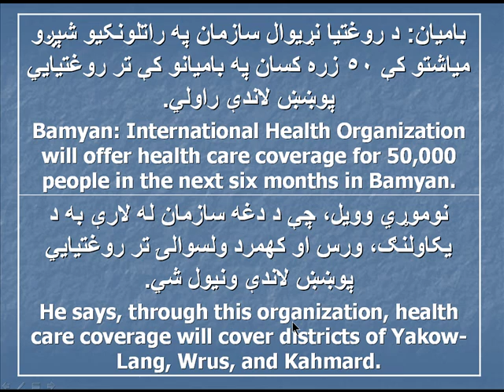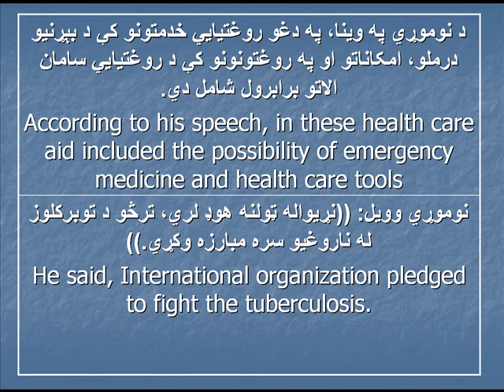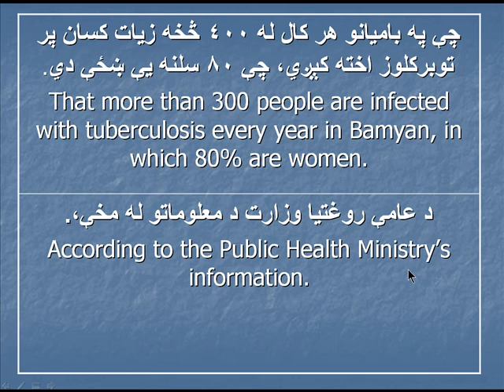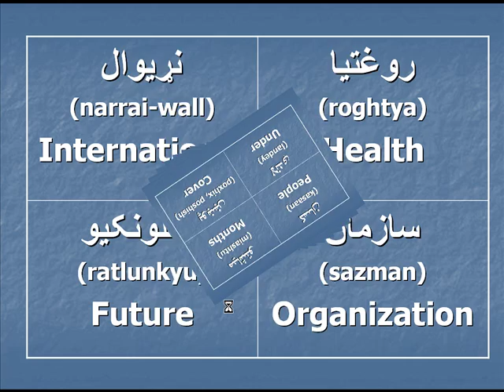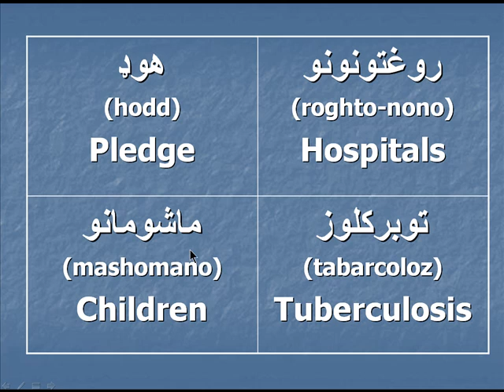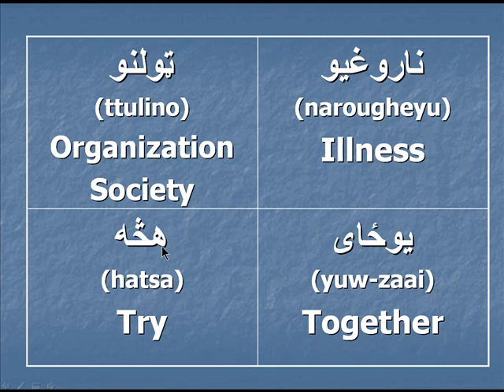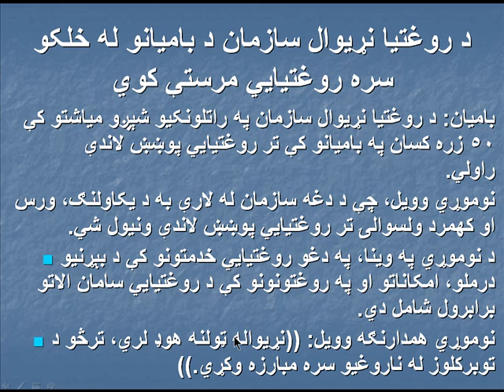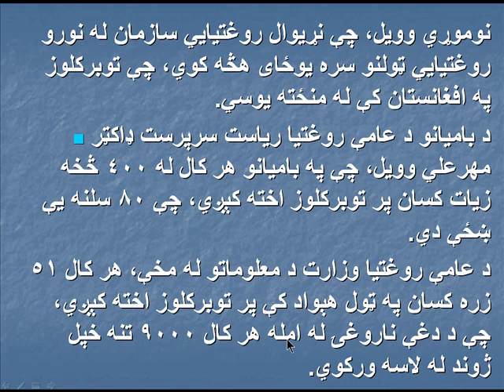Pashto News Paper Selection 19